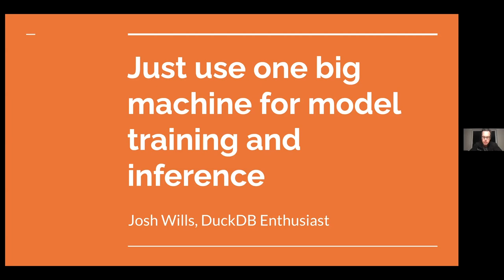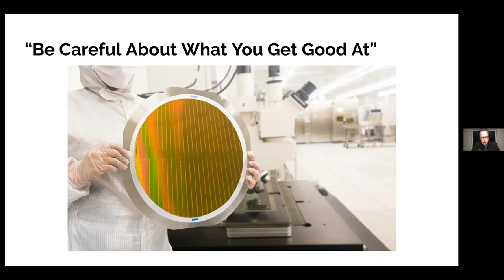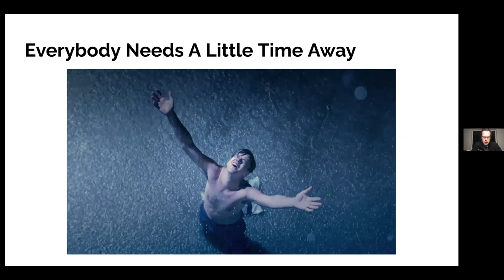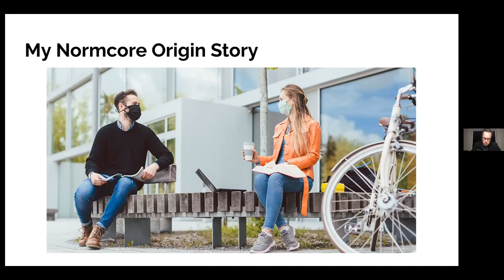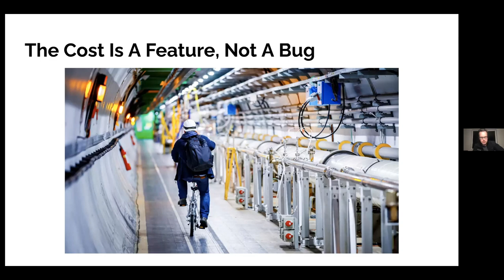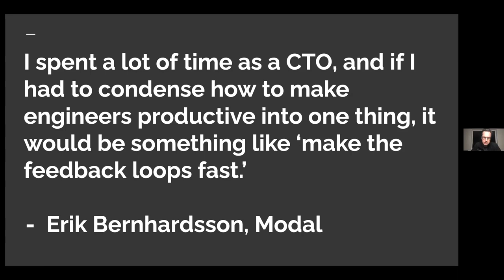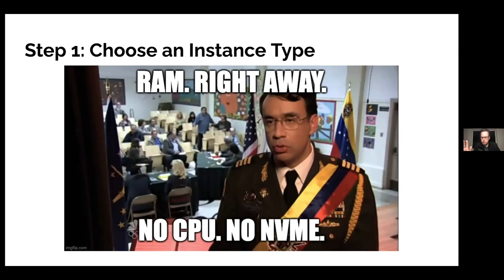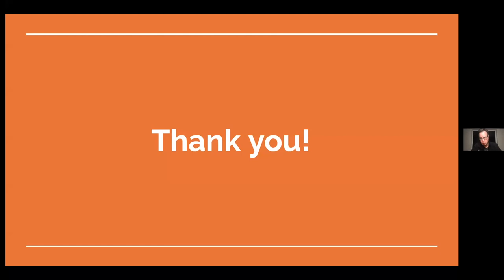Just use one big machine for model training and inference - Josh Wills